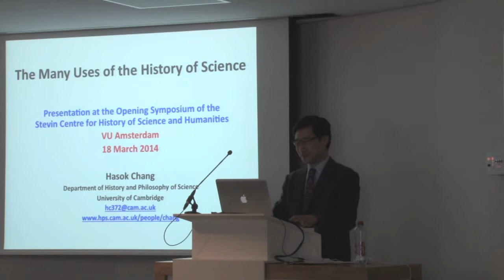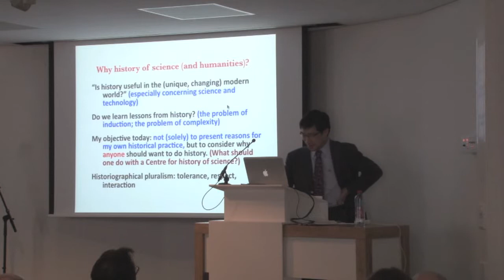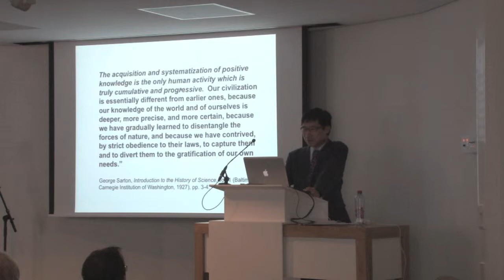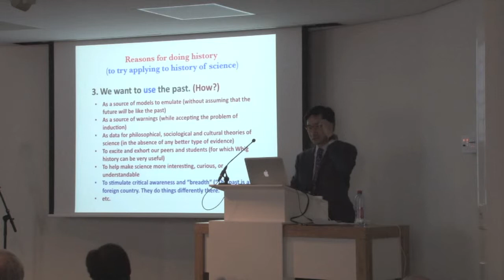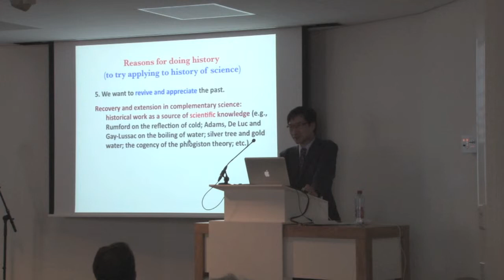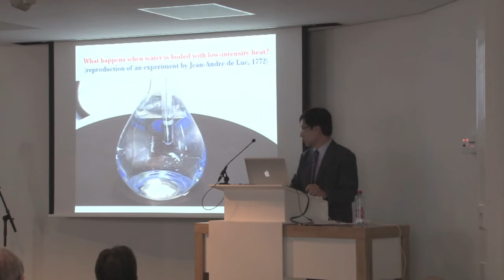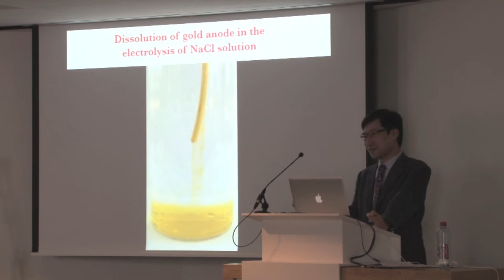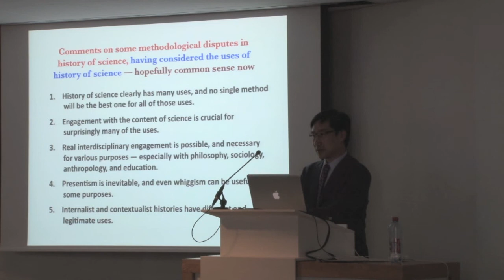Stevin Centre Opening Symposium: Hasok Chang, The Many Uses of the History of Science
Talk by the Hans Rausing Professor of the History of Science at Cambridge University, Hasok Chang. Part of the Opening Symposium Stevin Centre for the History of Science and Humanities, March 18, 2014